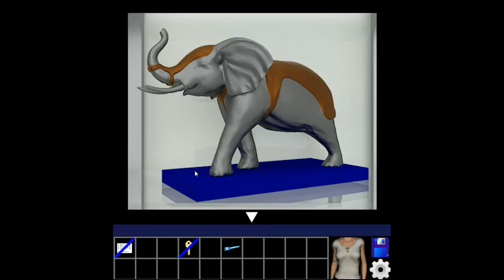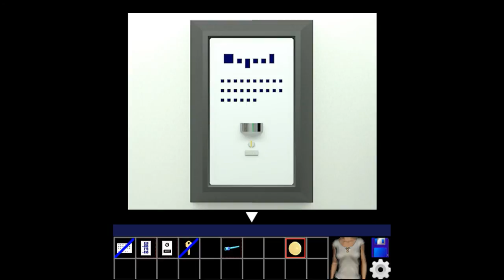[Aries] Episode N° 011 Walkthrough